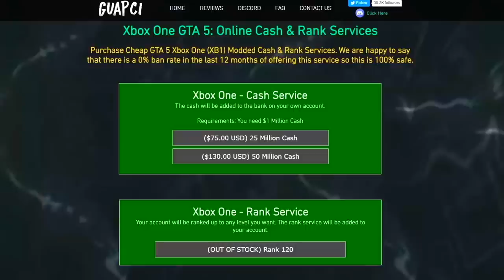Getting Stalked Through Lobbies By Angry Clout Chasers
Buy Cheap & 100% Safe GTA Cash and Rank Services-

Click this link or “JOIN” on my channel to become a Member and get access to videos early, members only Discord, top of the comments, and GTA invites: